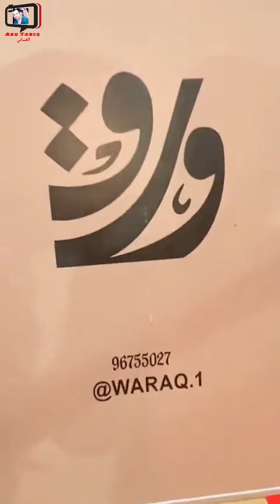مبورك/ لا يفوتكم المعرض الاستهلاكي في ولاية طاقة بخريف ظفار 2024 اليوم #2024